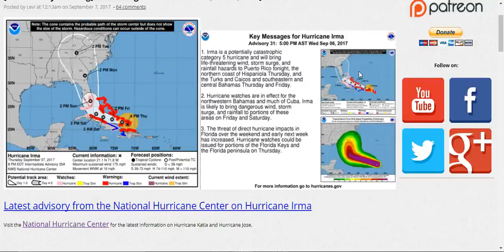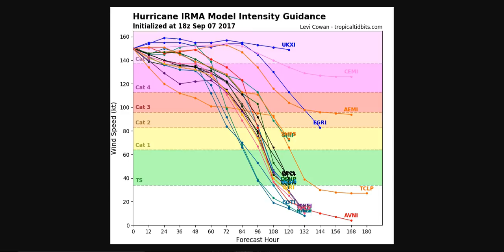9-7-17 Tracking Hurricane Irma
Hurricane Irma is on a path that could bring major destruction to Florida. Irma could be the first Category 5 landfall in years. If you are in the path, evacuate while you can. This is one for the record books and is NOT an ordinary, run of the mill hurricane. Here's a detailed update as of Thursday evening. More updates to come tomorrow.